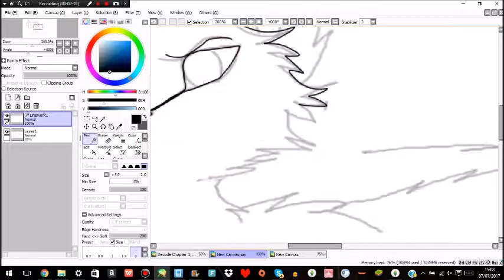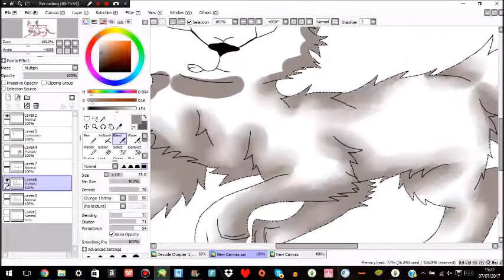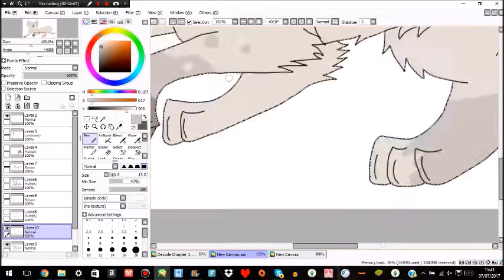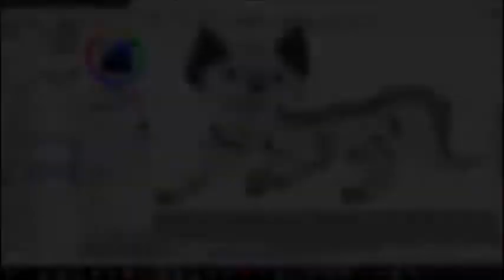Fuck Off {Speedpaint}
I drew the angry dad!

The Wolf - Siames